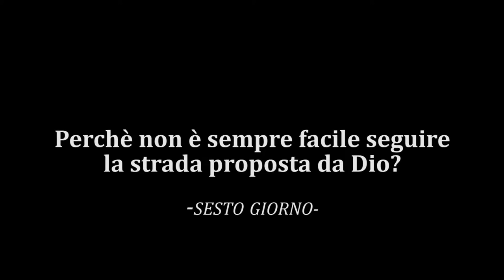Novena 2012 Sesta Puntata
Giuseppe: Maria, prenderla o lasciarla? Un sogno chiarirà tutto!